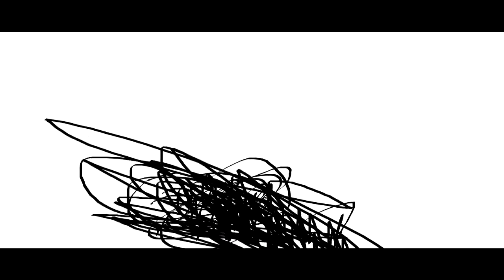THE EPICNESS OF Funny Angry Voice Tops + Funny Angry Destroy Tops X2